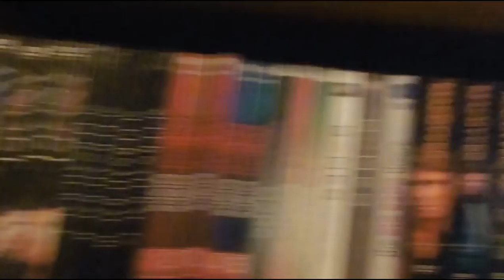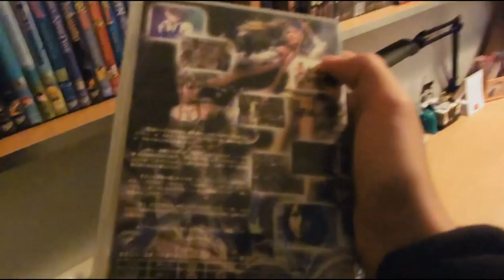TOUR CASA DI LILLETTA ELY + INDY by Sebastiano Serafini con Lilletta Ely in Giappone